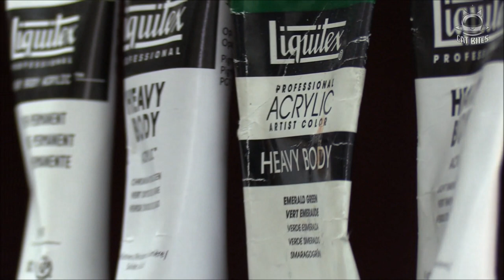Cats in Space 'Atlantis' - Andy Kitson Artwork Timelapse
Artist Andy Kitson painting one of the artworks for the 2020 Cats in Space album 'Atlantis'. Summer 2020.